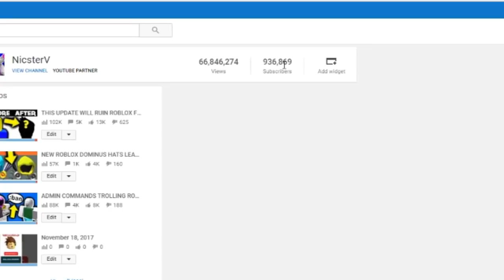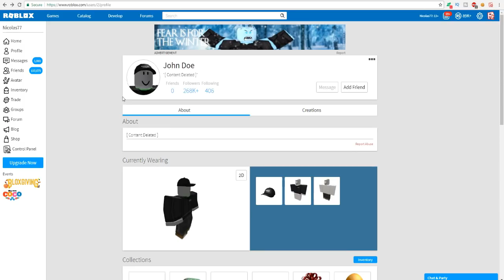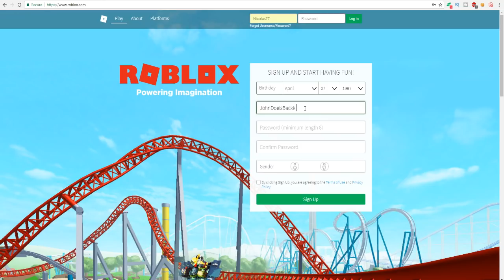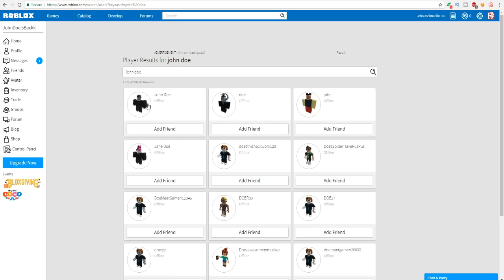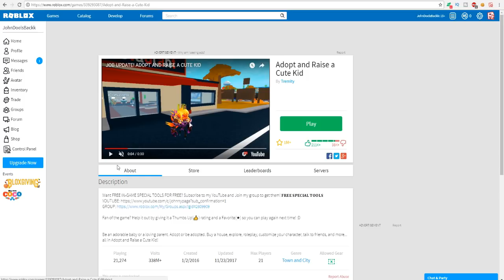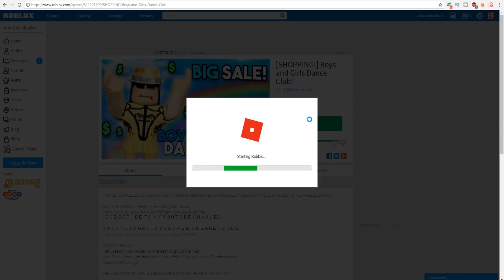If John Doe Returned To ROBLOX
What's up everyone! Remember the ROBLOX hacker John Doe? What would happen if we he returned to ROBLOX? Would he hack the site? Would he figure out how to get free robux for everyone? Find out in this video!